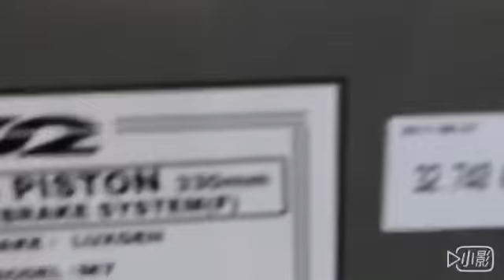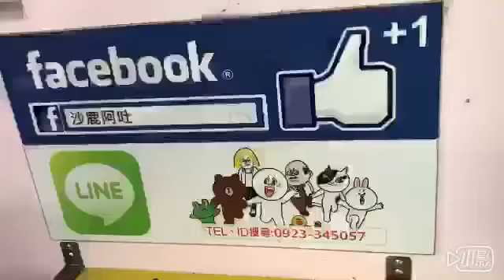納智捷 LUXGEN M7 MPV 休旅車煞車系統改裝D2前八活塞煞車卡鉗+330mm鍍鋅碟盤+後專利手剎車卡鉗套裝訂做品，後煞車改裝加大碟卡鉗組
台中市 煞車改裝卡鉗組系統，沙鹿阿吐，R2車業有限公司